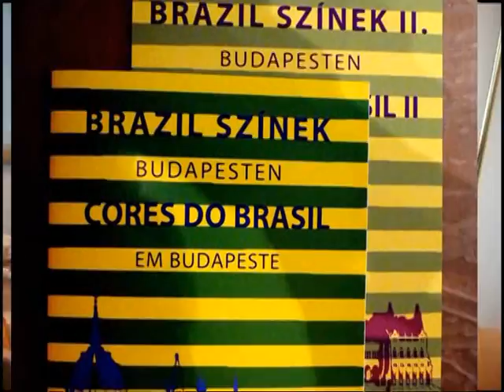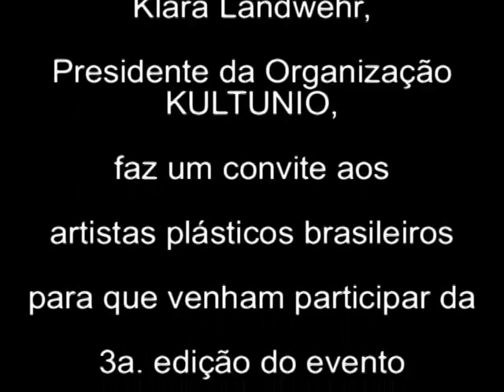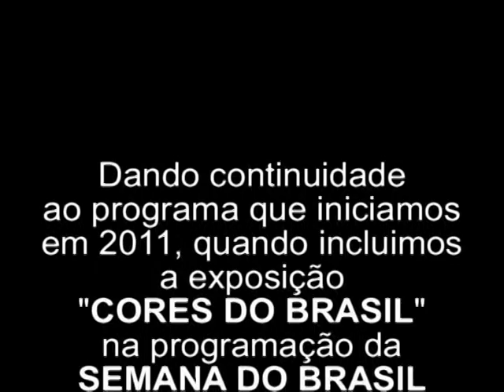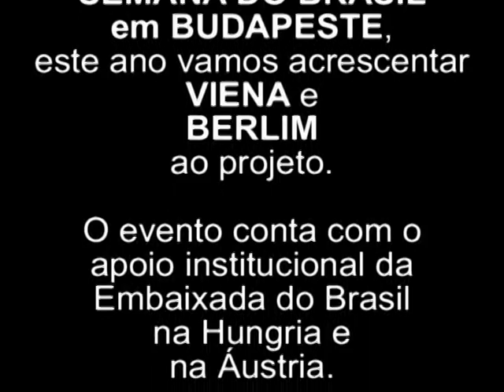Cores do Brasil no Leste Europeu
Carmen Pousada e Judith Klein convidam artistas plásticos de todo o Brasil a participarem do Projeto Cores do Brasil no Leste Europeu, com início previsto em setembro de 2013.